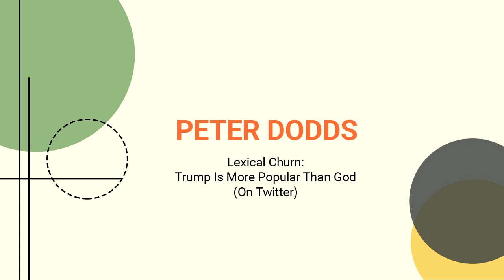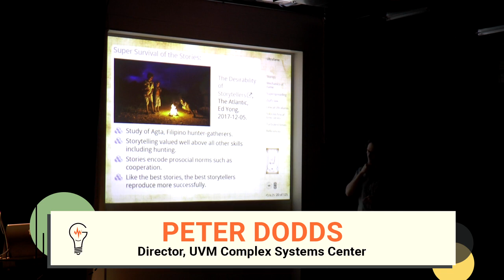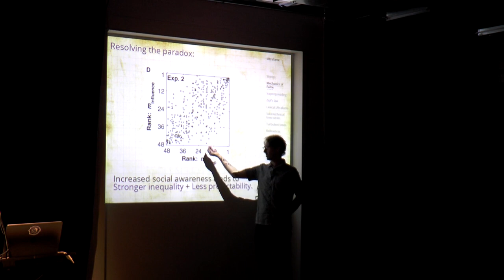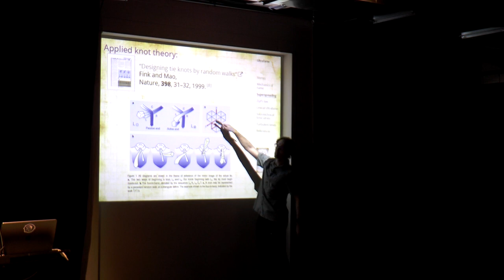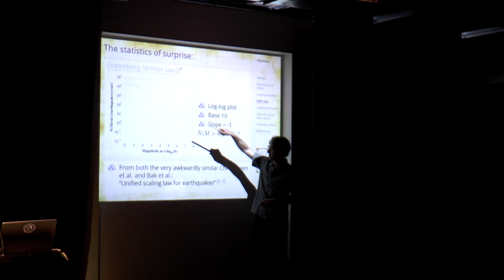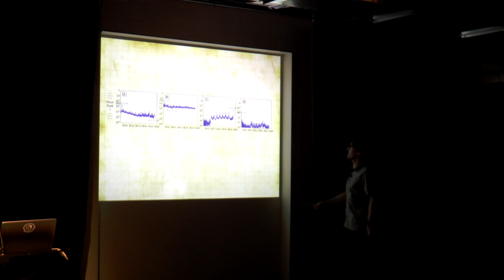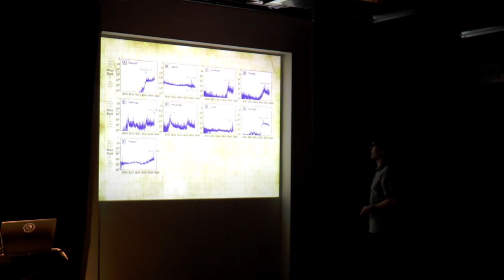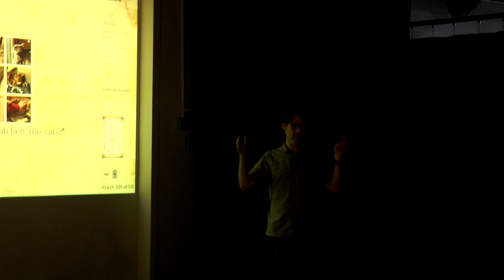Reckless Ideas: Lexical Churn; Trump is more popular than God [on Twitter]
In this talk we will discuss the speed of stories and why that matters as we enter a new age of story density. This work aims to measure and draw inferences from the masses of qualitative data that we share online on a daily basis. We will discuss an array of influencers from Korean boy bands to current political figures and looks at their journey to the top of lexical stardom.

About Peter Dodds

Peter Dodds in the Director of the University of Vermont's Complex Systems Center. His research focuses on system-level, big data problems in many areas including language and stories, sociotechnical systems, Earth sciences, biology, and ecology. Peter has created (and constantly evolves) a series of complex systems courses starting with Principles of Complex Systems. He co-runs the Computational Story Lab with Chris Danforth.

About Reckless Ideas

Created in collaboration with UVM’s Complex Systems Center and Champlain College’s MFA in Emergent Media, Reckless Ideas is a speaker series featuring a diverse mix of Burlington’s top thinkers and innovators at the intersection of design and science.

Featured speakers push disciplinary boundaries with topics including Artificial Intelligence and creativity, data privacy, and the tension between creativity and profit for entrepreneurs.

All lectures are free and open to the public at 7pm at Generator, 40 Sears Lane Burlington VT. Liquid libations and light snacks will be served.

Learn more and watch past lectures here.